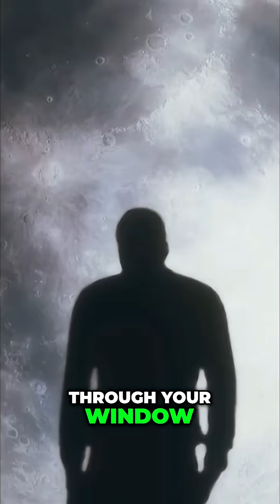The Moon Is Further Than You Think! Mind Blown!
The Moon seems close, but its distance is mind-blowing. At 384,400 km away and racing at 3,700 km/h, it’s a dynamic world that shapes Earth and holds solar system clues. Space agencies plan missions to build habitats. Stay curious!